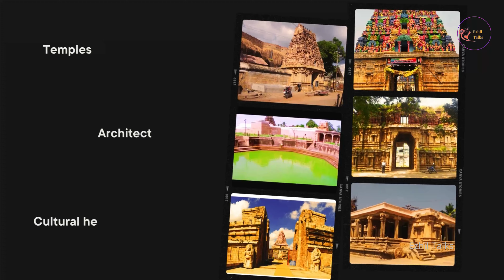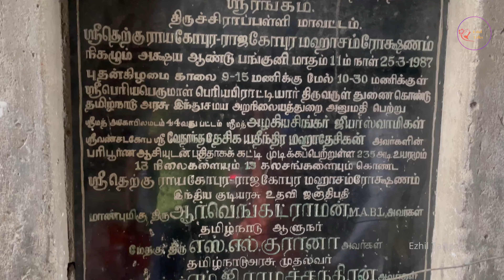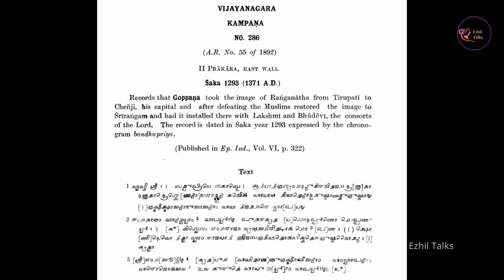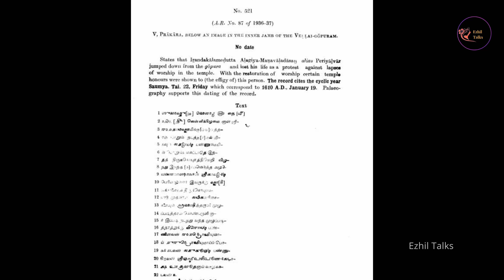ஸ்ரீரங்கம் - அறிந்ததும் அறியாததும் - 01 - டெல்லி சுல்தான் போர் (1311 & 1323)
A Series of Videos spell out interesting facts about the Srirangam Temple.
Part 01 -  Malik Kafur invasion in 1311 & thuglak invasion in 1323